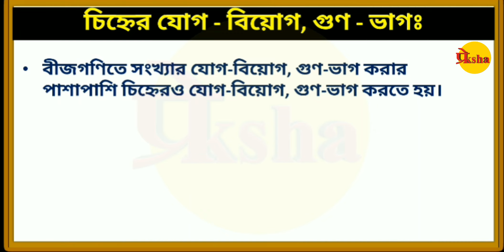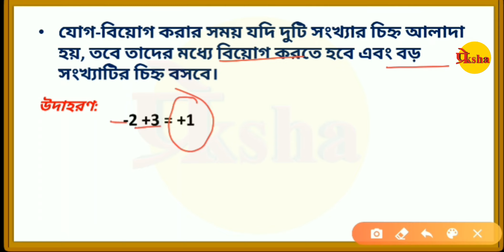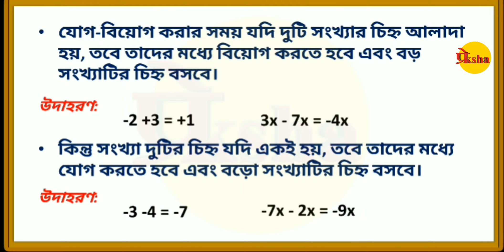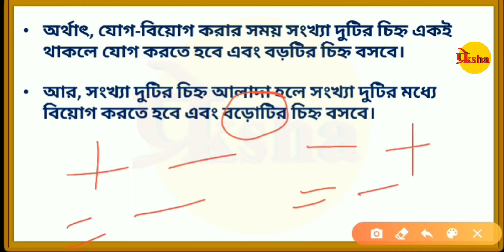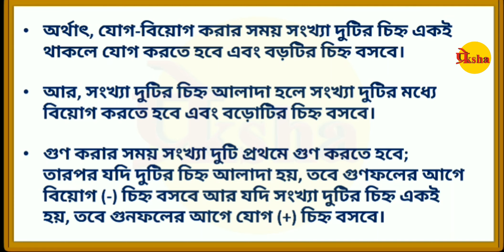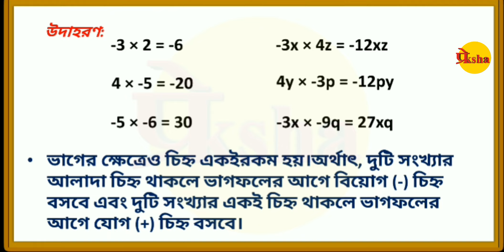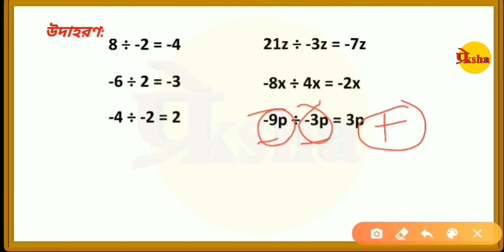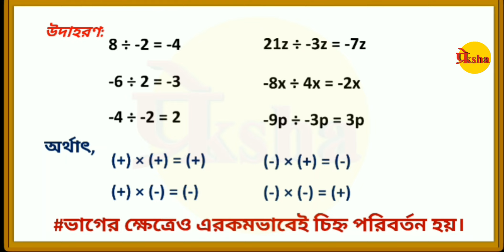Mathematics| অংক| বীজগণিত| ALGEBRA | MATHClass3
NAVODAYA VIDAYALA Entrance Exam-Maths| Mathematics| অংক | বীজগণিত |MATH Class 3|

 Hi
This video consists of  Algebra which is a part of Mathematics. A very helpful and must watch this video Questions as well short cuts & triks along with appropriate example. In this video tricks are given for how to solve questions of Algebra. Watch this video till end and become a magician in mathematics

বীজগণিত অংক করার নিয়ম এই ভিডিওতে বিস্তারিত আলোচনা করা হয়েছে। এই ভিডিও শেষ পর্যন্ত দেখলে ভগ্নাংশের বীজগণিতের  সমস্ত অংক করতে পারবে।
যোগ-বিয়োগ, গুণ-ভাগ -এর চিহ্ন নিয়ে সম্পূর্ণ আলোচনা।

Mental Ability | মানসিক দক্ষতা |MAT Class 4 |Mirror Image Class1

Mental Ability | মানসিক দক্ষতা |MAT Class 8| Figure Matching | চিত্রের হুবহু মিল Class 1

👇👇another test link 👇👇

Math Online Test link

ভিডিওটি ভালো লাগলে like👍 comment💬 share📲 করুন বন্ধুদের কাছে। 💓💓💓💓

                   Team Preksha Education